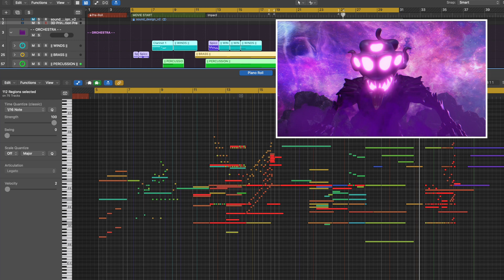"Oscar Haley & The Great Beyond" - Non-Fungible Films Original - MUSIC ONLY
I can finally proudly present to you my latest collaboration with Non-Fungible Films, Atrium and 3D Print Guy!

See the full version with sound design and voice over

It's been a pleasure composing music for this amazing short film, and what's even more exciting, is that this is only the beginning of Oscars adventure.